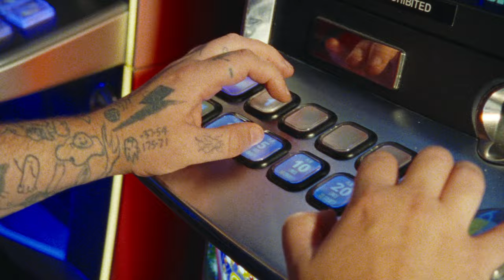DARTZ - Learning To Drive With Dad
DARTZ's new album "DANGEROUS DAY TO BE A COLD ONE" is out now

Car Wrangler - James Rivers
Made with support from @NZOnAirMusic